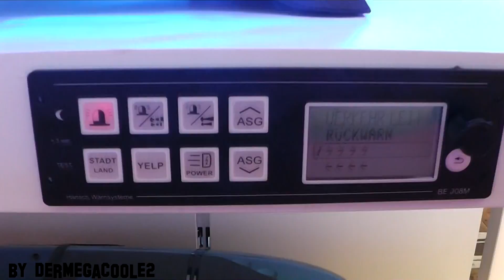Hänsch DBS 4000 LED Rettmobil 2012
Hänsch DBS 4000 LED auf der Rettmobil 2012 in Fulda.
Copyright by dermegacoole2. - Fulda, Deutschland - 05.2012